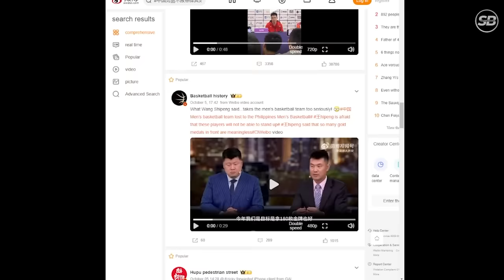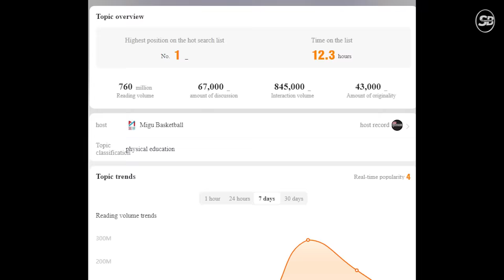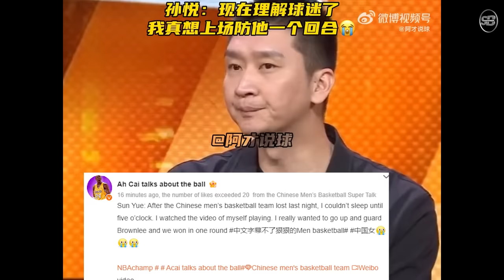Malupit na sinabi ni T-Mac sa Gilas, di parin maka-move on ang mga Chinese!